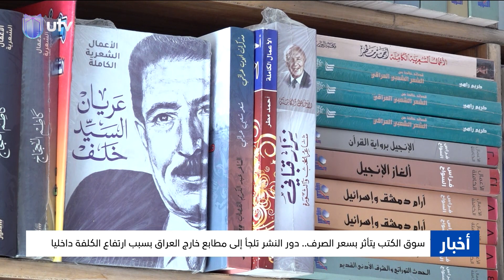سوق الكتب يتأثر بسعر الصرف.. دور النشر تلجأ إلى مطابع خارج العراق بسبب ارتفاع الكلفة داخليا